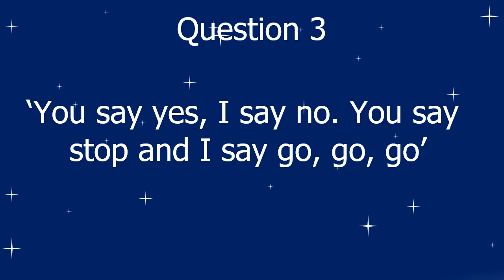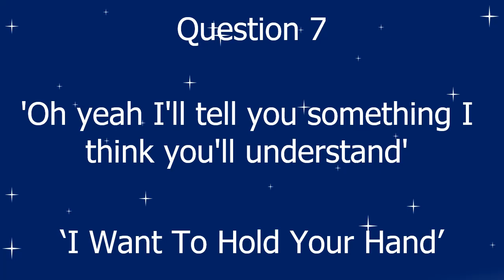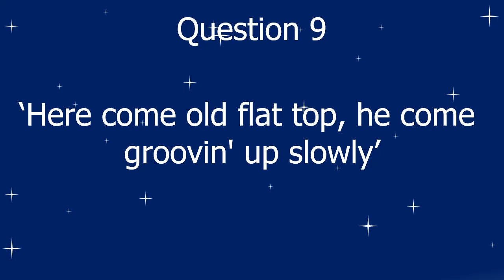Beatles Opening Lines Quiz 1, with answers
Beatles lyrics quiz, with answers. Quiz your mates!